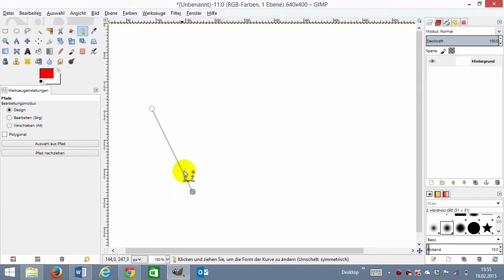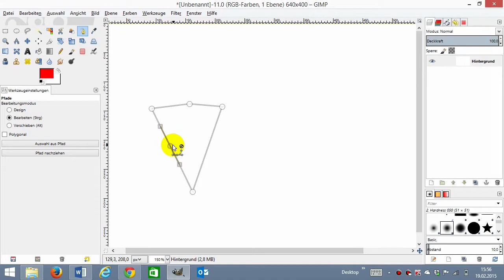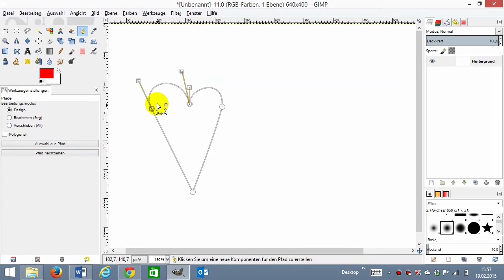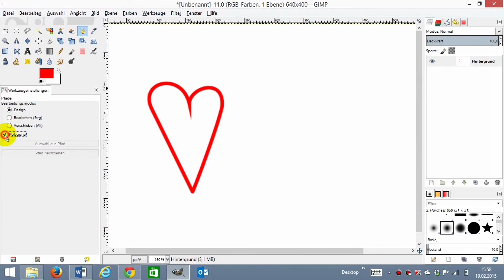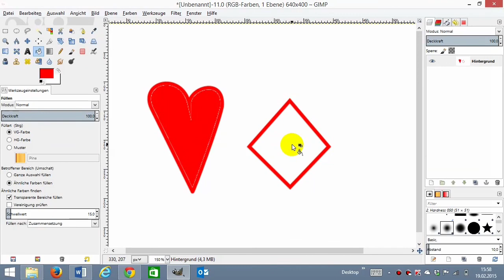10 Gimp Pfade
Aufgabe: Zeichne das Herz nach!

Zusatzaufgabe: Zeichne die Spielkartensymbole: Karo, Kreuz und Blatt. Fülle sie mit der jeweiligen Farbe rot oder schwarz.